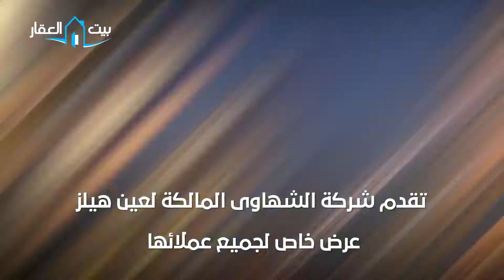شاليهات للبيع في عين هيلز l Ein Hills Ain Al Sokhna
للحجز والإستفسار عن الوحدات والأسعار

تقدر كمان تستفسر عن طريق الواتس آب من الموبايل او الكمبيوتر بسهولة لو ضغطت علي الرابط التالي

إدارة مبيعات بيت العقار
 تم تصميم مشروع Ein Hills El Ain Elsokhna – عين هيلز العين السخنة على مساحة 49 فدان مقسمة الى 500 وحدة بعرض للشاطئ 800 متر وعمق للقرية 250 متر يطل على مناظر خلابة على البحر الأحمر صممت بتدرج على البحر لرؤية متاحة لجميع الوحدات يتميز المنتجع بوجود خدمات ترفيهية متكاملة وأشهر المطاعم والكافيهات على مساحة 100 متر على أرقى مستوى وأيضًا كريستال لاجونز على مساحة 4200 متر وتم عمل مدخل للشاطئ الخاص بالمشروع متصل بنفق مصمم للدخول والخروج بين الوحدات والشاطئ